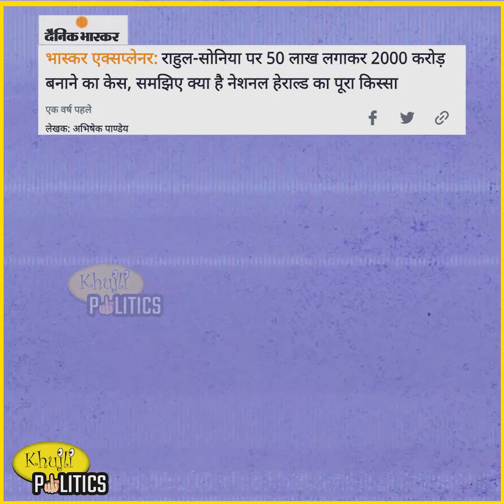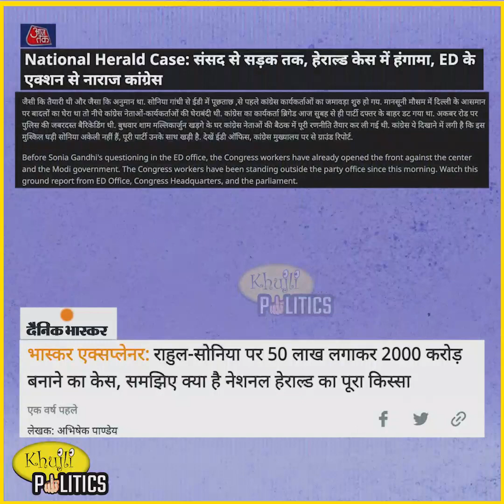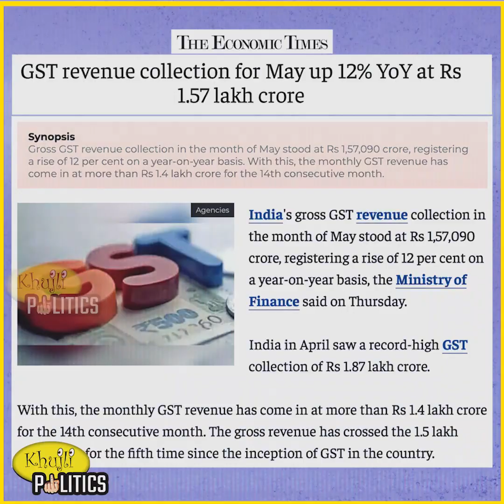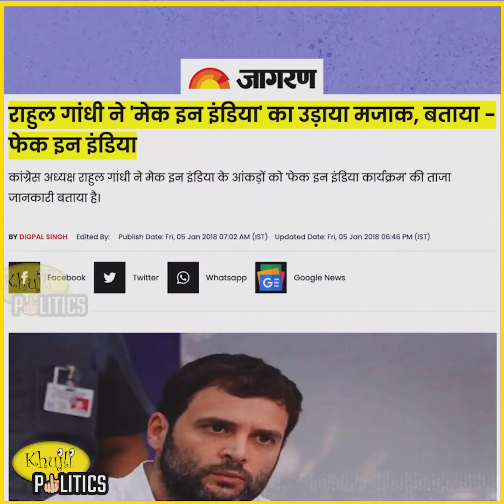जब अपनी हरकतों से कांग्रेस की हुई फजीहत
जब अपनी हरकतों से
कांग्रेस की हुई फजीहत